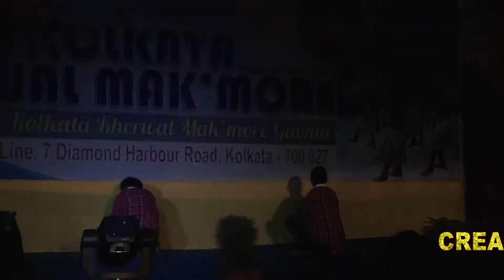More Viedeo Kolkata 2018 || Purnima Hansda || kherwal Program | Body Gird HD video